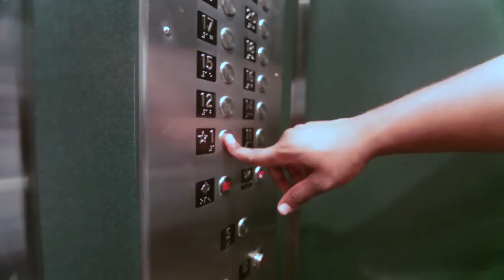Kipsy - Hustlin Flow (Freestyle Video)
This video was filmed at The Engine Room Recording Studio in NYC. The video was directed by Reality and Co-directed by Dice. Video was edited by Reality